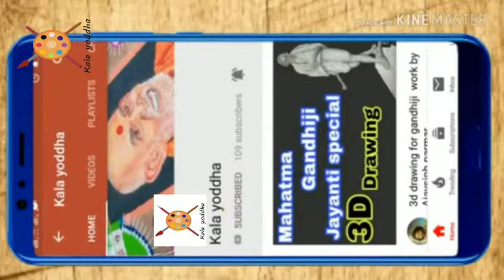landscapes paintings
very simple landscape, colour, canvas